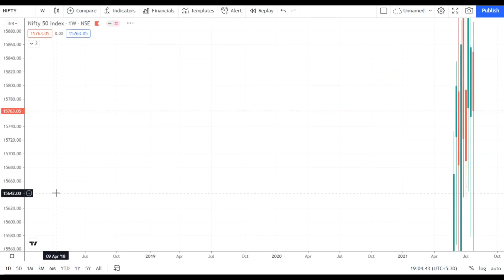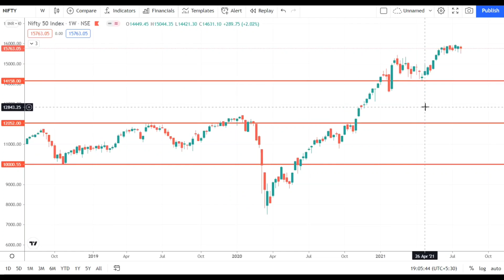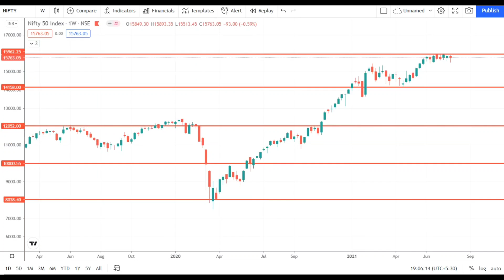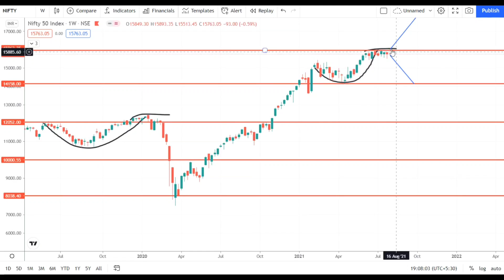STOCK MARKET PREDICTION 2 AUGUST 2021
SANA MINGSEL GA PUMNA STOCK MARKET SANABA YANI LINK SI DAGI UPSTOX ACCOUNT HANGDOKPIYU